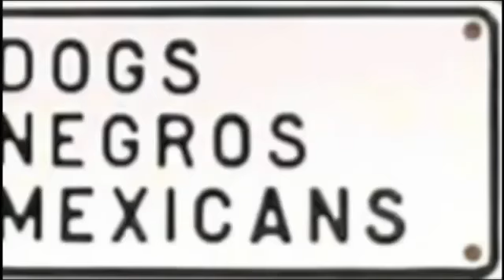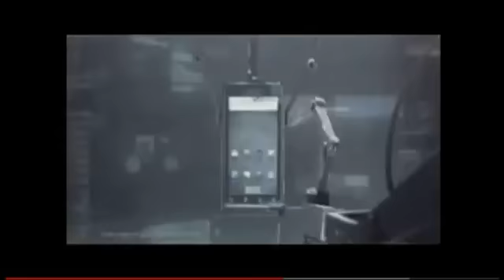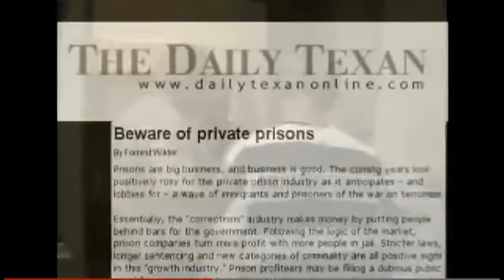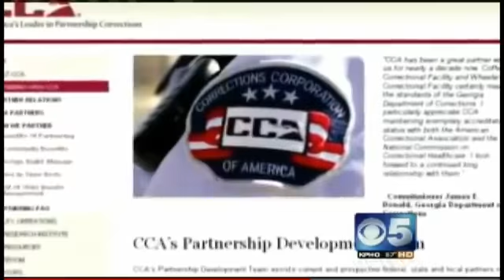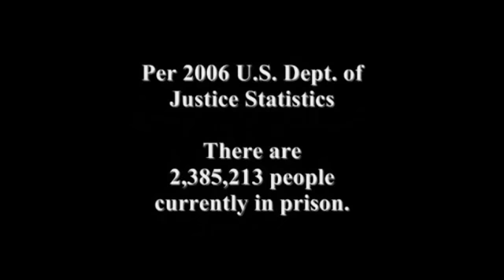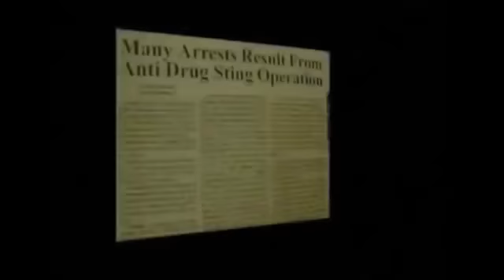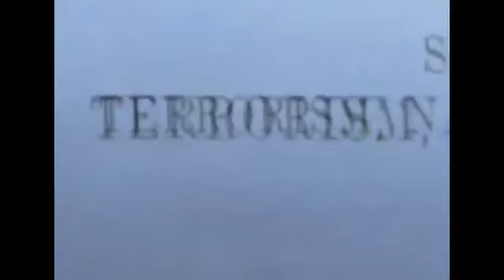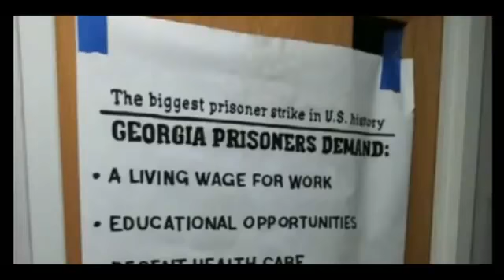THE NEW JIM CROW Online documentary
This documentary shows how the prison industrial complex makes money to lock us up!!!